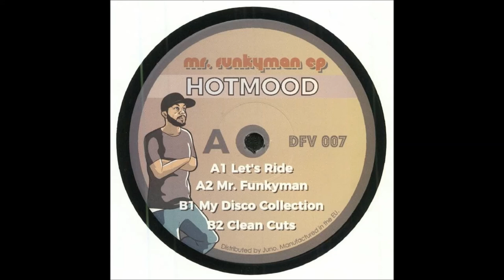Hotmood - My Disco Collection